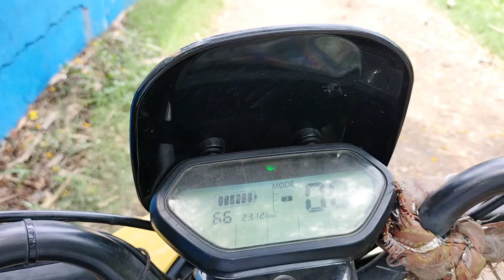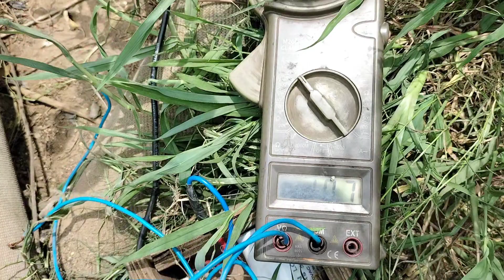Out side me openwell submersible pump check karna pada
openwellsubmersiblepump in Hindi language search
openwellsubmersiblepump check karen ka Shahi tarika kya hai
how to repair openwellsubmersiblepump
daily vlogging in Hindi language
daily volgs TittuBittu
daily archives
all electrical parts repairing